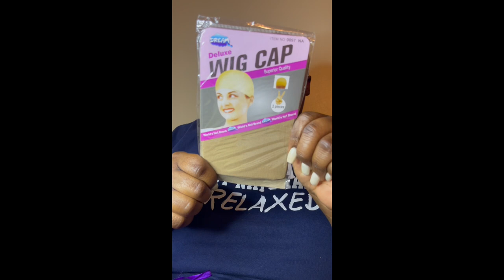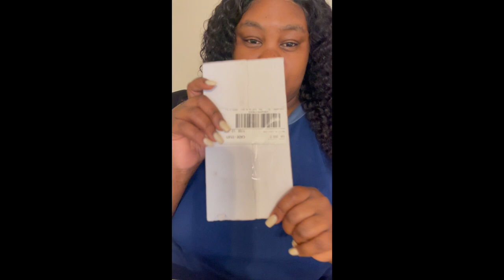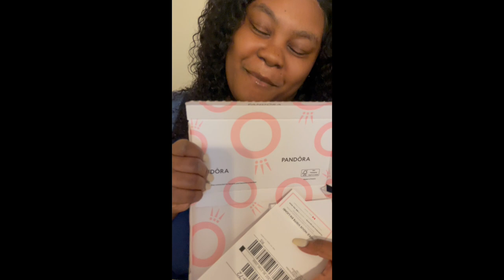How To Get Free Amazon Wigs In Jamaica/Caribbean/Unboxing Pandora Bracelet/Free Wigs For review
Want to get free wigs? Get on this because am not gate keeping anything. Just watch my video be sure to watch it to the end to get the full details. while you're also at this don't forget to leave a like, comment if this was useful and also state what content you want to see and subscribe to be one of the first to get notified whenever I post.

Get the Amazon App downloaded on your device and visit:
 Analic hair store: ANALIC Curly Lace Front Wig Human Hair 180 Density 13x4 Lace Front Wigs Human Hair Pre Plucked with Baby Hair Kinky Curly Wigs for Black Women Human Hair Deep Curly Lace Frontal Wig 20inch